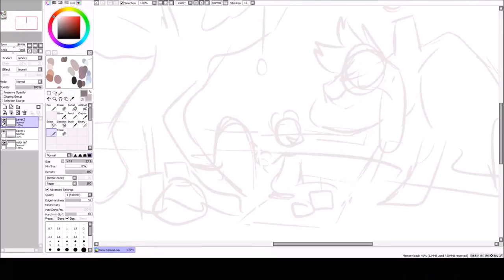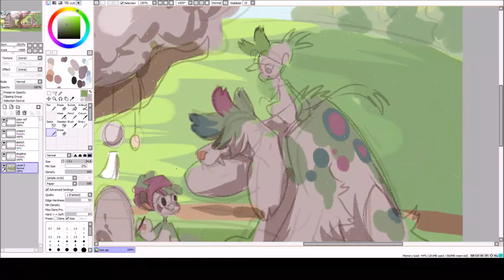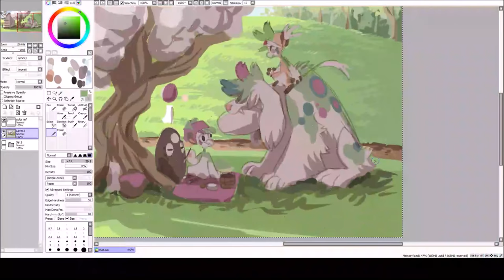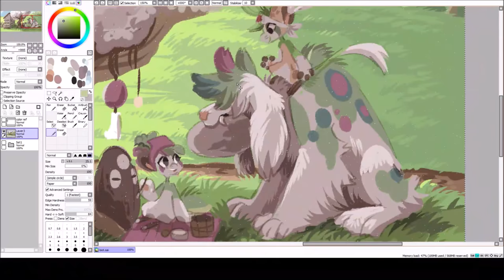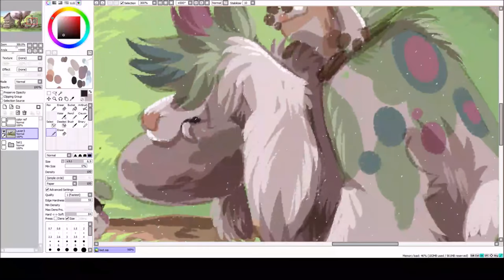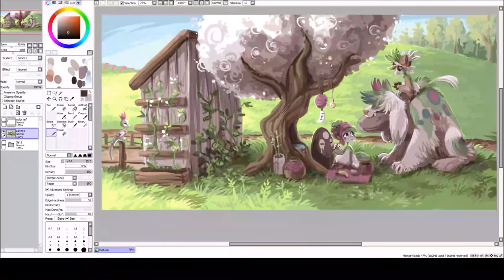Griffia - Bagbean Time loot speedpaint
Painted in Sai, Recorded with Broadcaster.

The clip might be flashing , sorry in advanced!

For the finished picture, you can find it under!